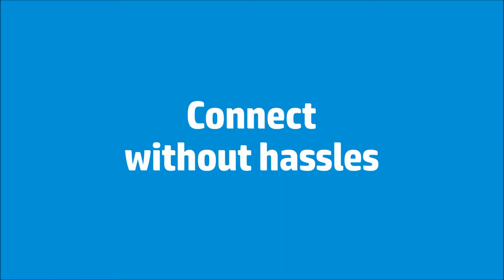Pavilion 15 Msystems